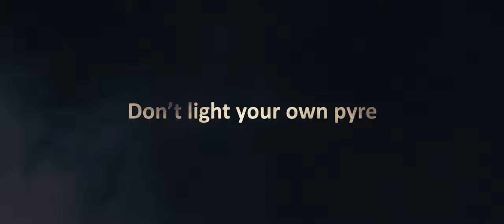An Anti-smoking Film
Acting: Anshuman Joshi
Story by: Kiran Yadnyopavit
Direction: Rohan Tambe
Cinematography: Saumitra Yadnyopavit
Editing: Harshal Pandhe
Line Producer: Shivani Gokhale
Production: Poorva Palekar, Zinnia Sengupta
Produced by: Siddhartha Gokhale

Special Thanks:
Siddharth Kulkarni
Girish Palekar
Siddhartha Gokhale
Rucha Shende
Rhea Vibhute
Sharwari Brahme
Sushrut Abhyankar